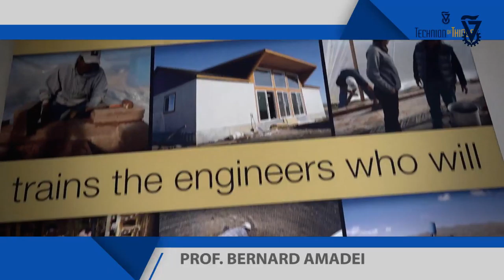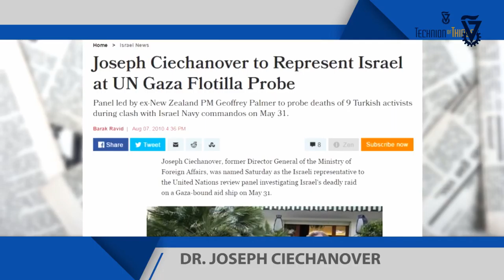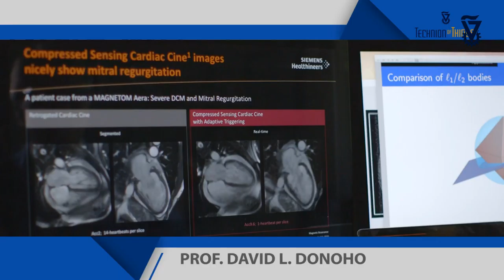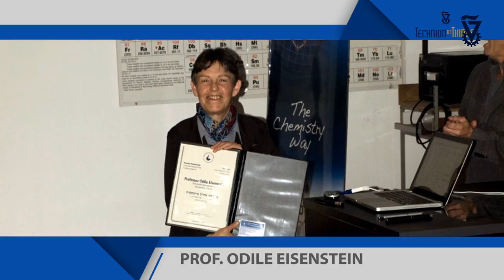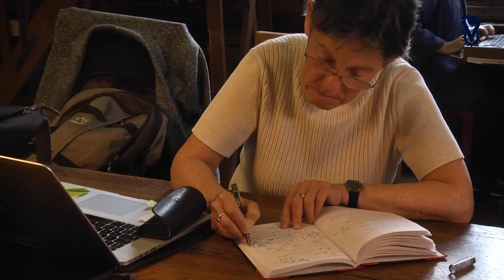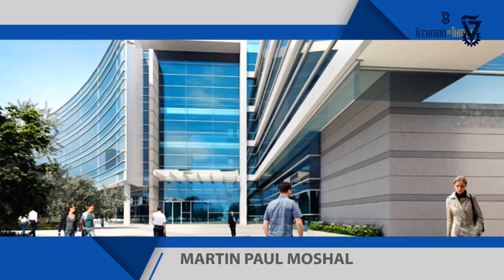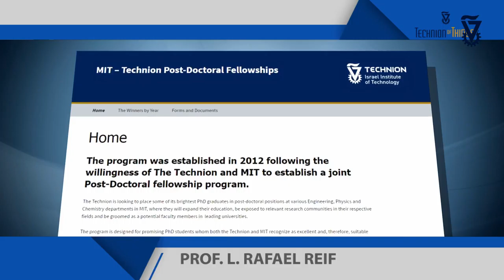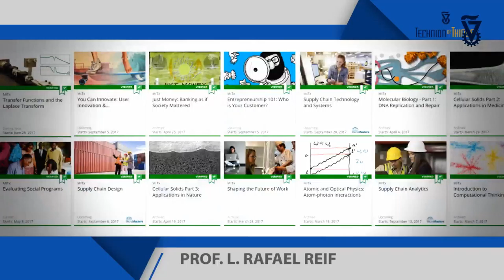Honorary Doctorate Conferment Ceremony 2017 Technion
Technion-Israel Institute of Technology Honorary Doctorate Ceremony was held on June 12, 2017. Degrees were awarded to: Prof. Bernard Amadei, USA; Dr. Joseph Ciechanover, Israel; Prof. David L. Donoho, USA; Prof. Odile Eisenstein, France; Emanuel Zvi Liban, Israel; Martin Paul Moshal, UK; Joseph Neubauer, USA; and Prof. L. Rafael Reif, USA.